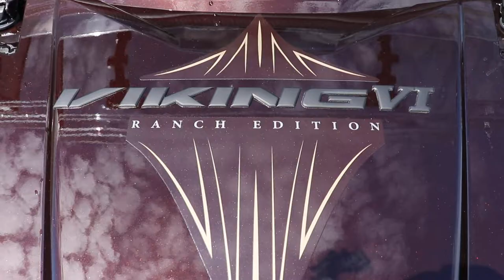Viking VI EPS Ranch Edition